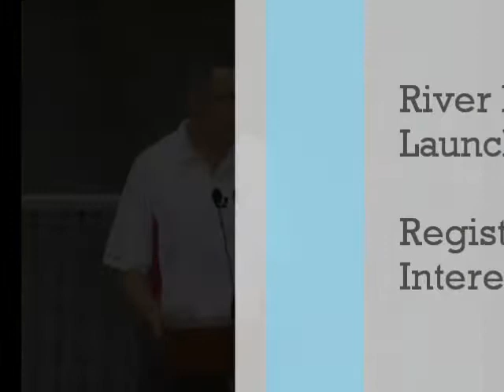Floating Wetland.wmv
River Isles, Another Quality Project By Qing Jian Realty.